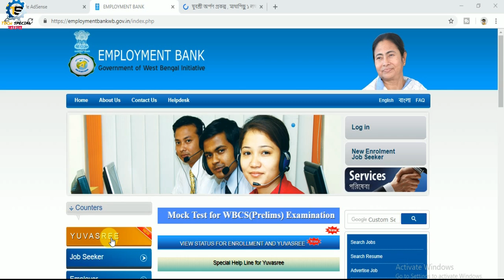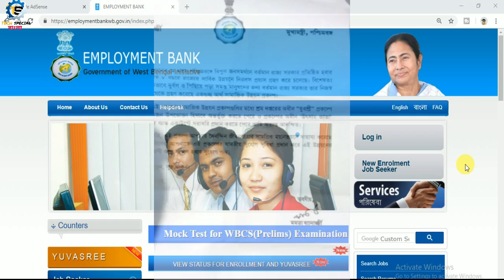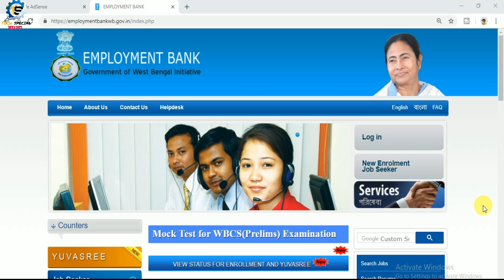যুবশ্রী ভাতা যারা পাচ্ছেন তাদের phone এ sms আসলে অবশ্যই ভিডিও টি দেখুন।